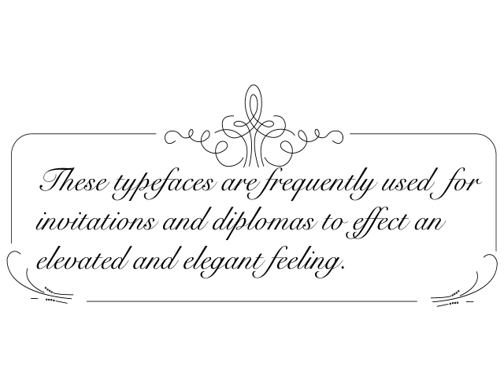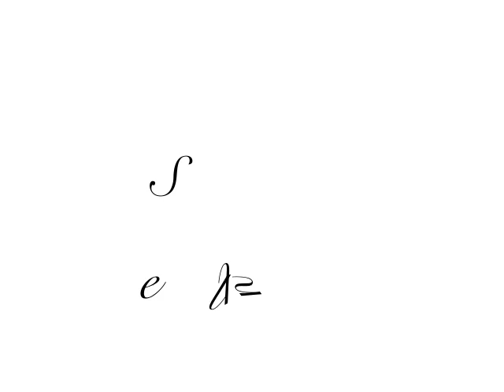Snell Typeface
created by Jon Luehmann